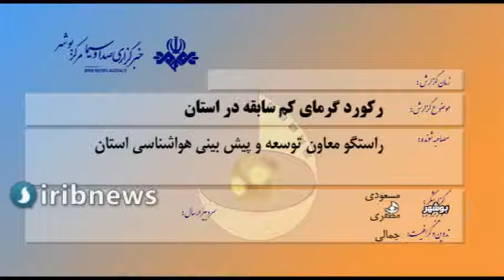گرمای شدید هوا در استان بوشهر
دمای هوا در استان بوشهر حد نصاب کم سابقه‌ای را از خود برجای گذاشت به طوری که چند شهرستان این استان دمای حدود ۵۱ درجه سانتیگراد را به ثبت رساندند.